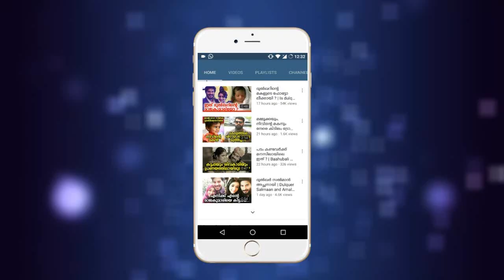പല്ലിശ്ശേരിയുടെ പൊള്ളത്തരമെല്ലാം വെളിച്ചത്തായി | dileep pallissery news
പല്ലിശ്ശേരിയ്ക്ക് മറുപടിയുമായി ദിലീപ് |